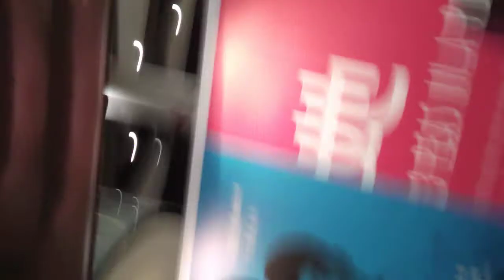Calvin Chen 辰亦儒, Jae, Alexander, Michelle, Pornsak @ 3 Peas in a Pod road show [PART 9]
Calvin Chen 辰亦儒, Jae, Alexander, Michelle, Pornsak @ 3 peas in a pod road show at bugis plus on Saturday, 9 November, 2-3pm.